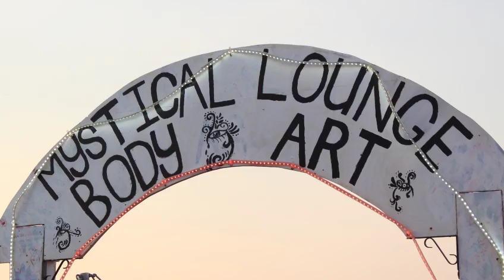AfrikaBurn 2017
Experience the exhilaration that is the AfrikaBurn 2017 festival. Under the theme of ‘Play’ in the Tankwa Karoo desert the festival celebrates art and self-expression. The African Burning Man festival.

Report by Lameez Khumalo, Tom Makkink, Yolanda Mdzeke & Chanel Retief